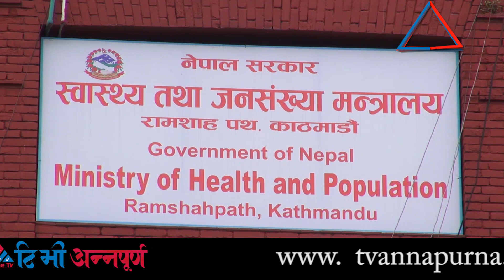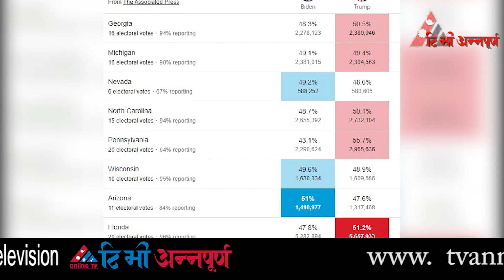यी हुन् आजका मुख्य ७ समाचार || TV Annapurna News 19th Kartik 2077